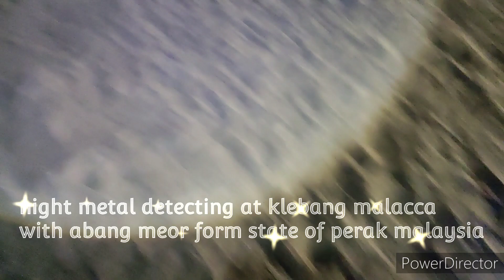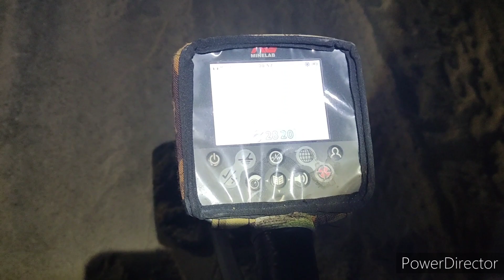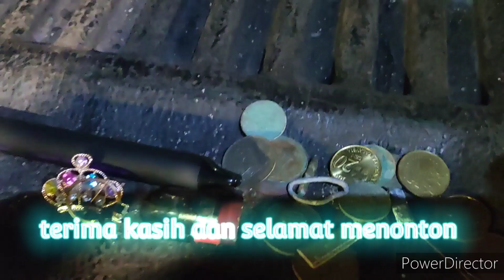night hunting metal detecting at pantai kelebang malacca with abang meor from state of perak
jommm kita md pantai kelebang tgk apa hasil yg kita dapat nanti